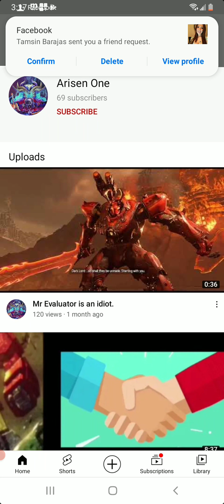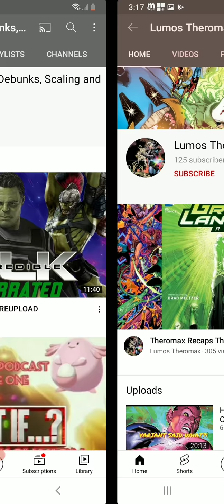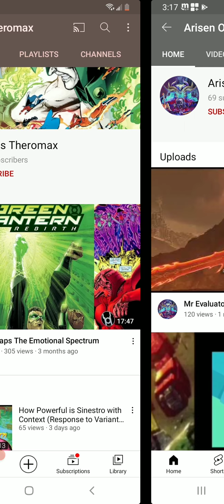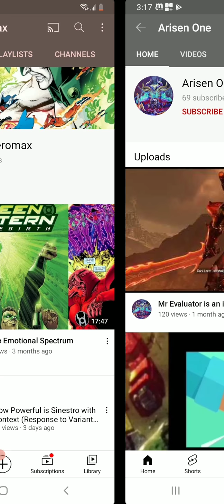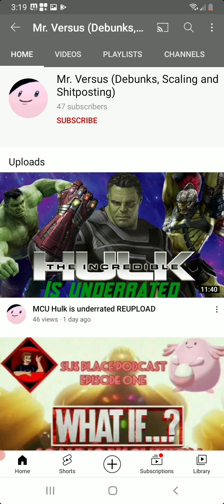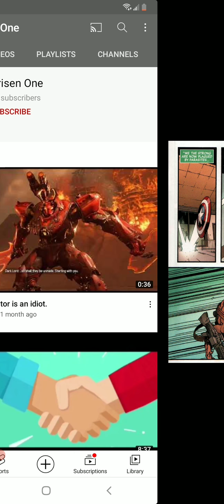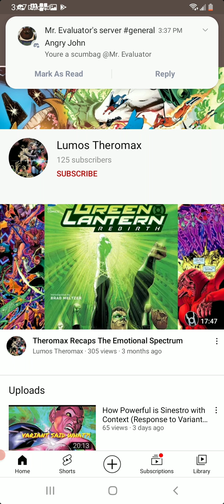NOOBS EXPOSED AND DEBUNKED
stay tune for more content.